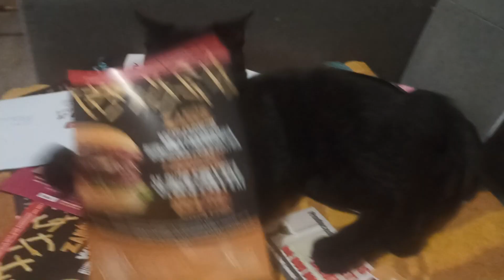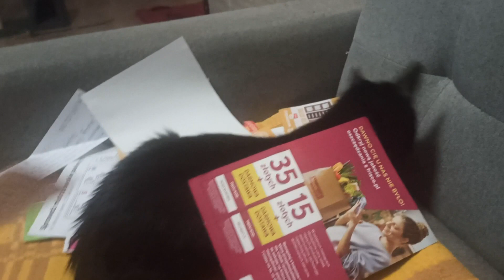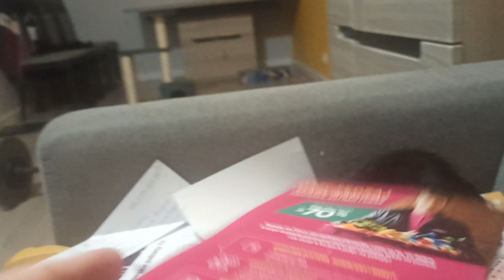KITTEN IS PLAYING WITH LEAFLETS